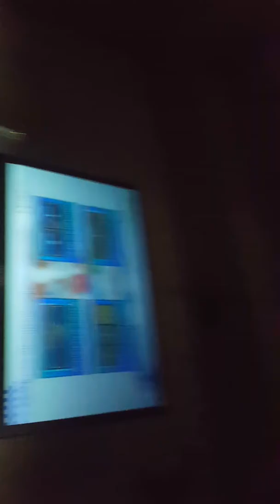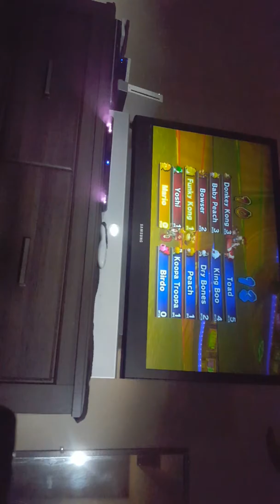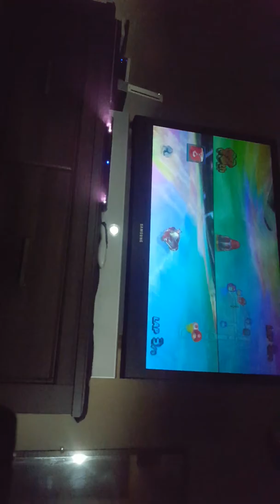Mario kart Wii gamplay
PLAYING MARIO KART WII